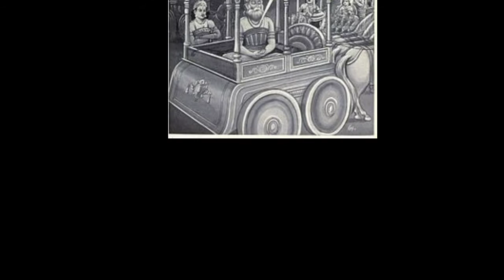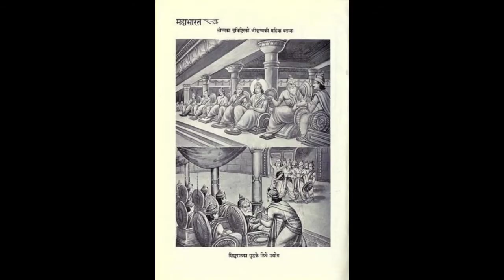మహా భారతం-25(ద్రోణాచార్యుని వధ)